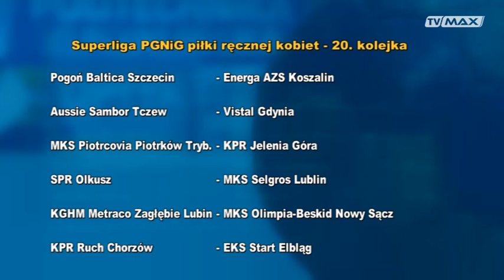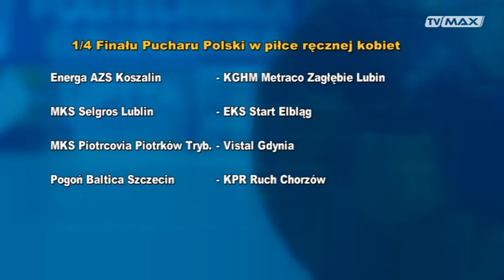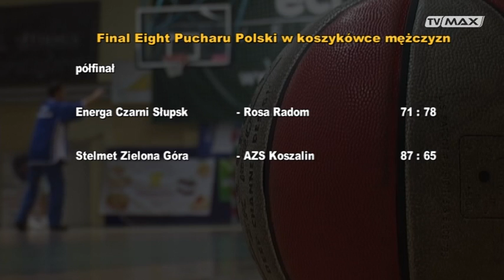Ekstraklasa - 2015.02.24 - Romana Fornalik